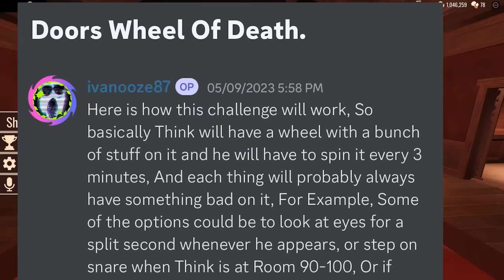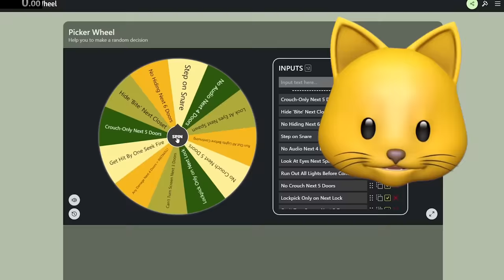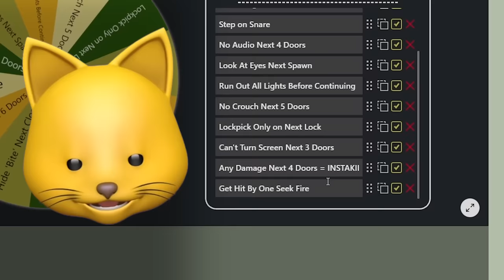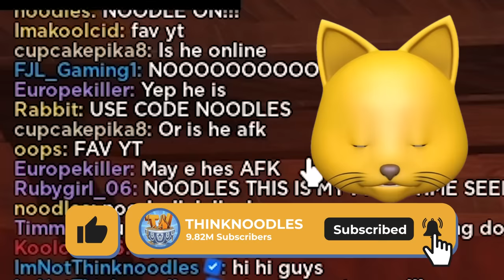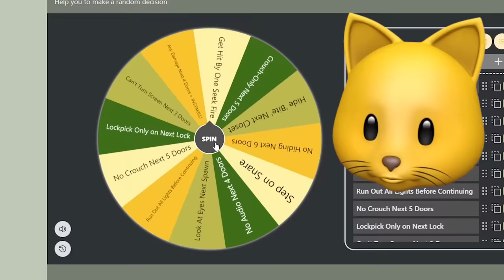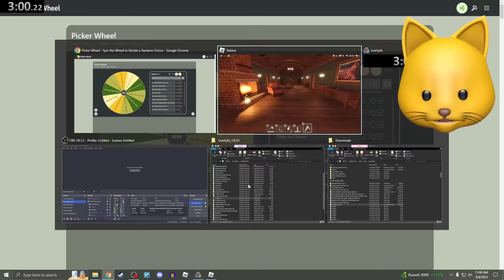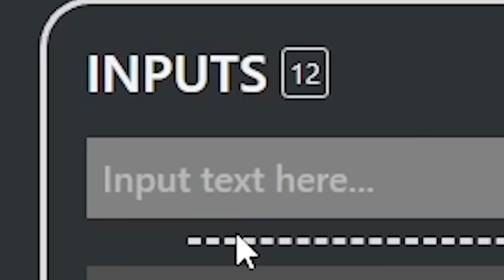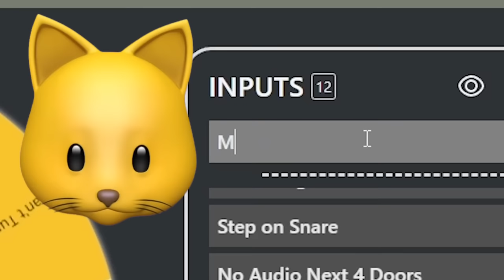THE DOORS WHEEL OF DEATH COST ME 100,000 ROBUX!